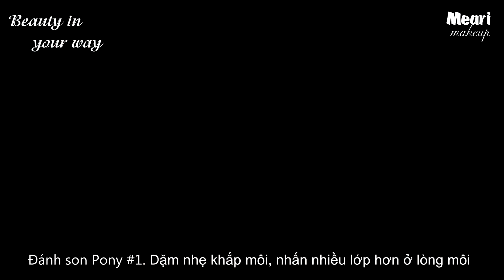First Date - Meari Makeup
Phong cách dịu dàng trẻ trung nhưng không kém phần quyến rũ giúp các nàng tự tin hơn trong ngày hẹn hò đầu tiên của mình. Với lớp nền căng bóng mịn màng, đôi mắt nhũ lấp lánh hút ánh nhìn và đôi môi đỏ dịu dàng sẽ làm cho các nàng hấp dẫn hơn bao giờ hết! Cùng Beauty In Your Way và Meari học cách trang điểm này nhé !

Products:
Primer: VDL Lumilayer
Cushion: Missha Betty Boop
Foundation: 3CE Slimfit powder pact
Eyebrows: Etude House Drawing My Brows - Innisfree Browcara
Eyeshadow: Innisfree single eyeshadow #2 - Aritarium Mono eyeshadow #26
Eyeliner: VDL Circle Gen Pencil #3
Eyelash: No.7
Mascara: Maybeline Great Lash
Lipstick : Pony Memebox No.1